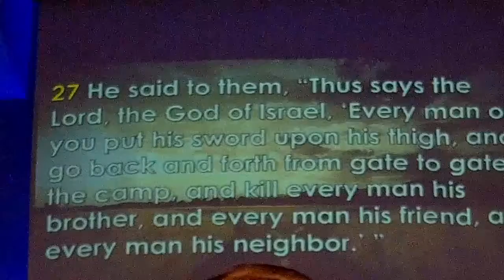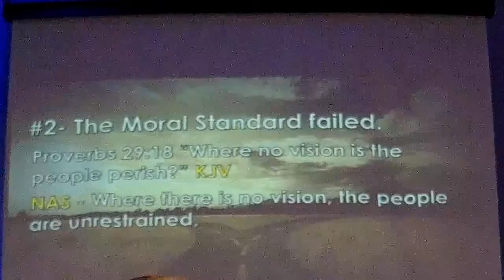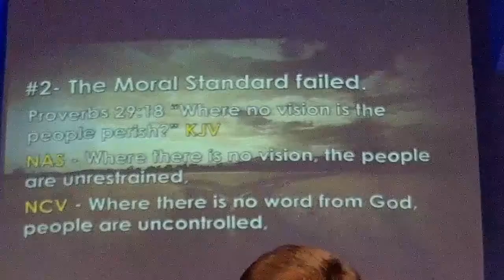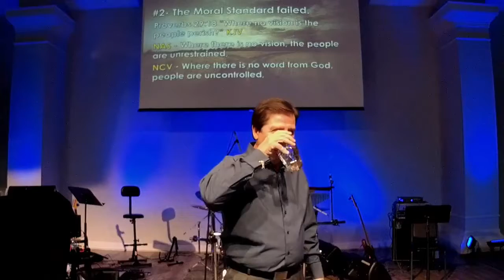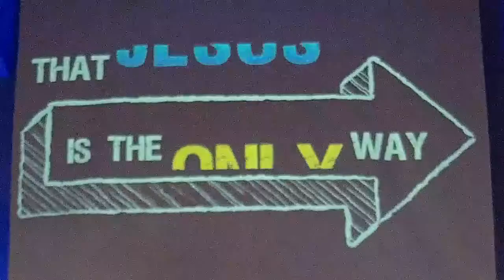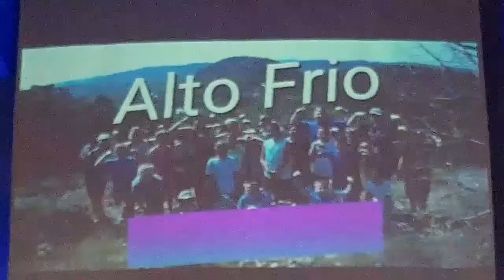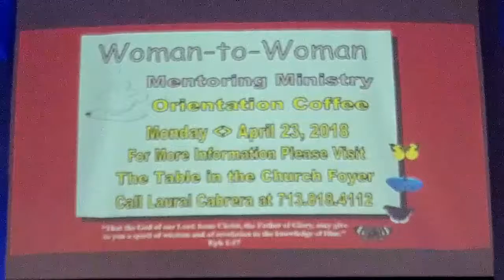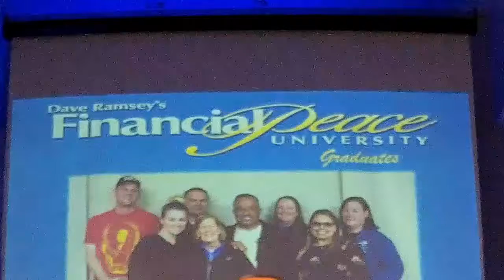Crisis Crossroads (4/15/18)